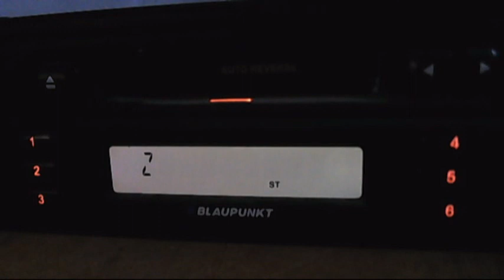radio karadenizin camlica 23:32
vertical pol